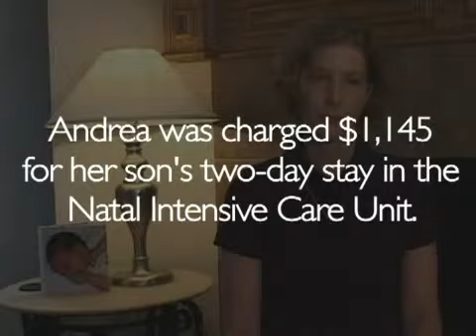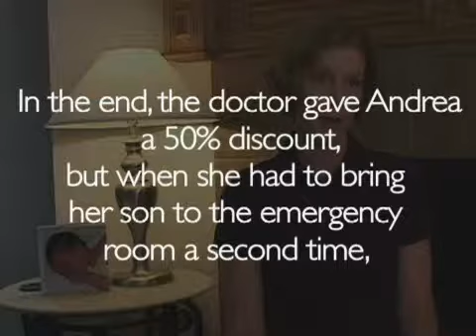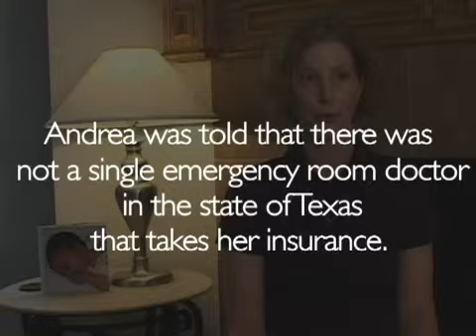Andrea, Murphy, TX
Andrea was stuck with non-network doctors fees.